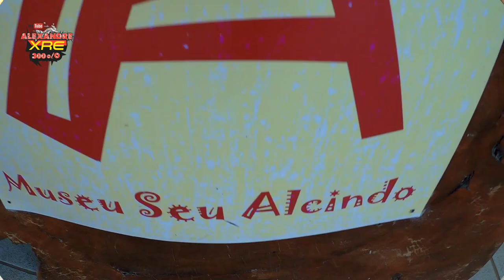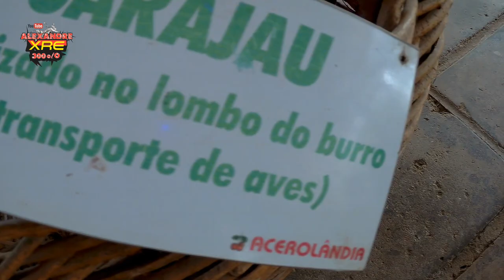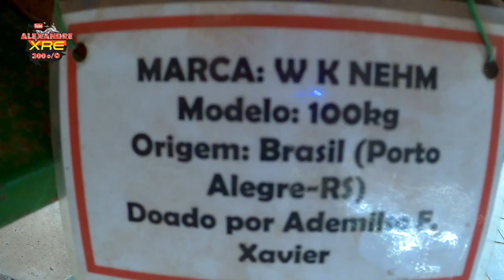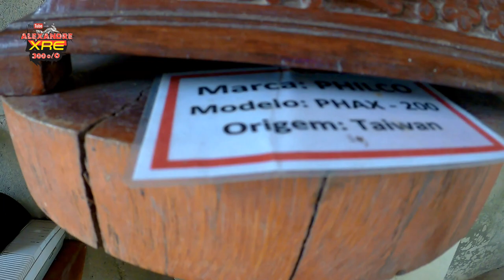Clube do Fusca de Pernambuco, passeio para Acerolândia - VERSYS 650 ABS TOURER 2018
LaranjaMecânica
Alien Motos
Tasouza Rider
Queiroz_zs